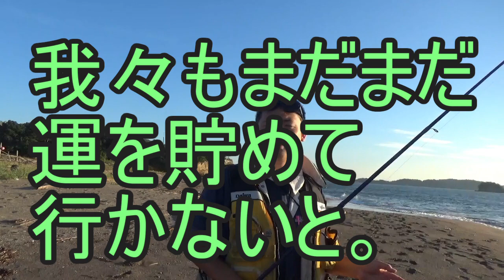【サーフルアー釣り】７日目の挑戦～柔らかい根掛かりに期待大！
サーフルアーフィッシングチャレンジ２０２２、７日目の模様をお伝えします。このシリーズは何日目にムネゾー部長が『食べられるサイズの魚』をサーフでルーアーであっぱる（釣る）のか？を当てるクイズにもなっています。当てた方にはオリジナルTシャツがプレゼントされます。さて７回目と答えた皆さん、どうでしょう？期待しながら見てくださいね。８回目以降で答えた皆さんはボウズを祈りましょう。さて、どちらの念力が勝るかということになります。（このクイズの応募期間は終了しております）